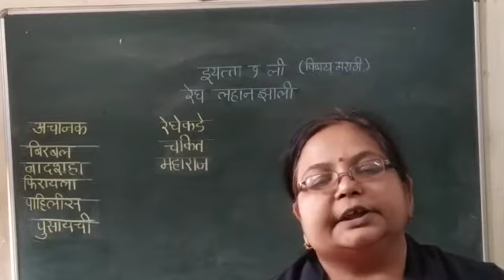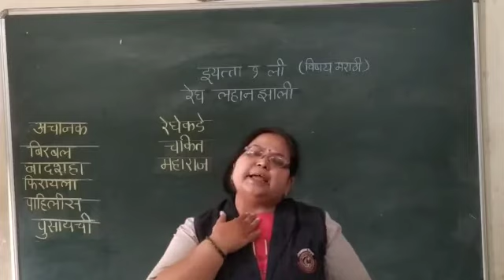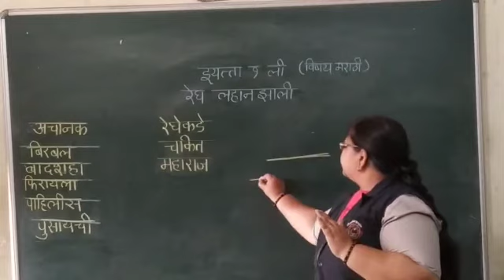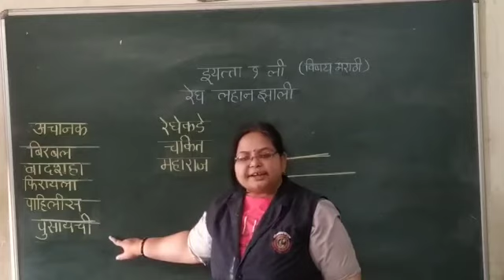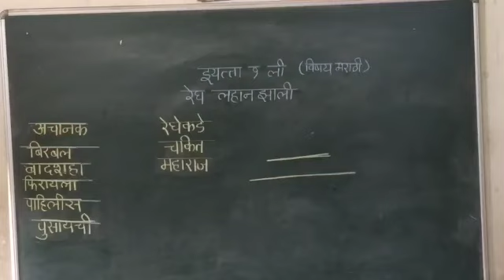std 1 मराठी रेघ लहान झाली ( राजश्री ताई )